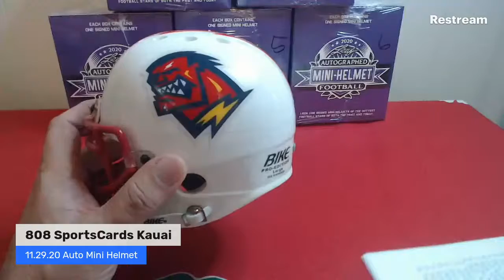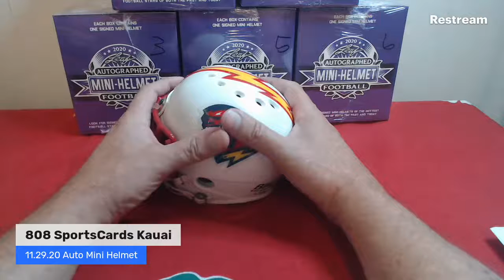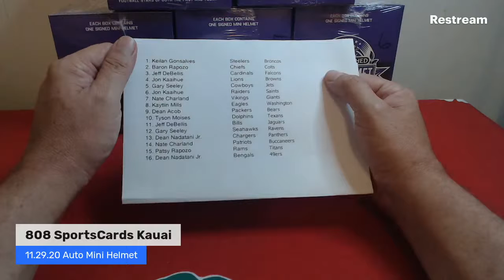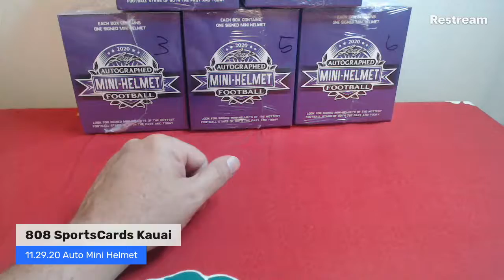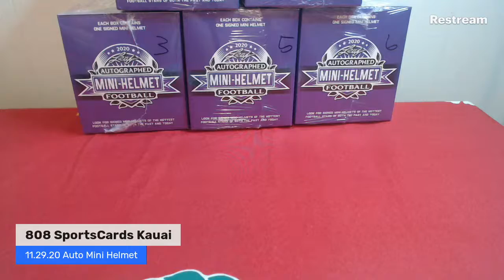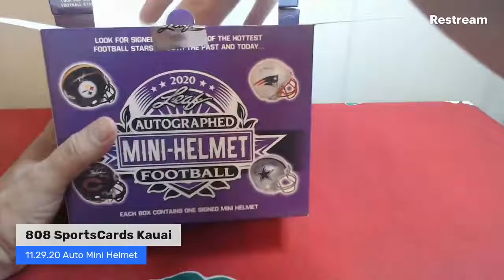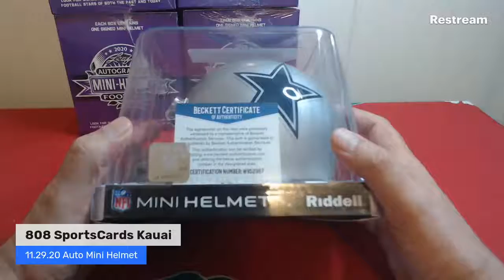2020 Leaf Auto Mini Helmet Break - November 29, 2020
2020 Leaf Auto Mini Helmet Break - November 29, 2020